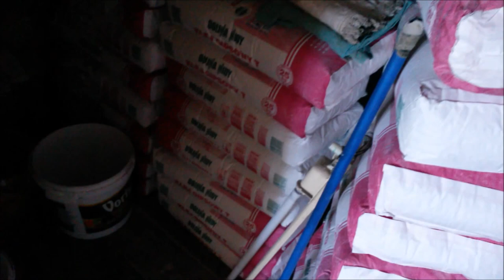1 Kapitalny remont kawalerki w kamienicy